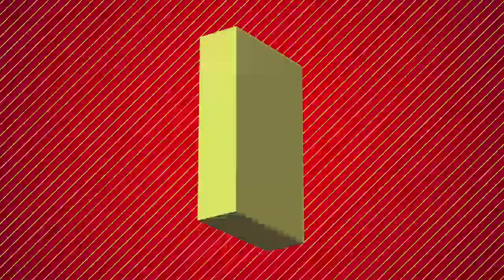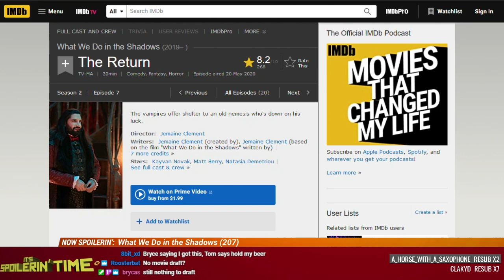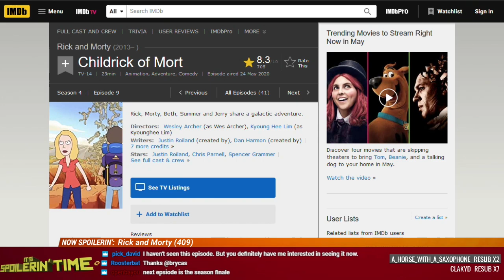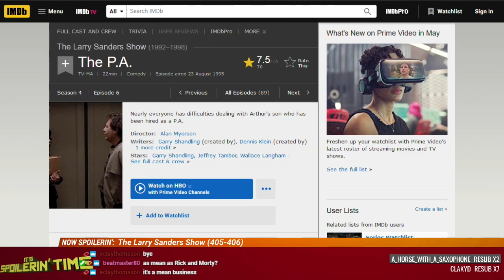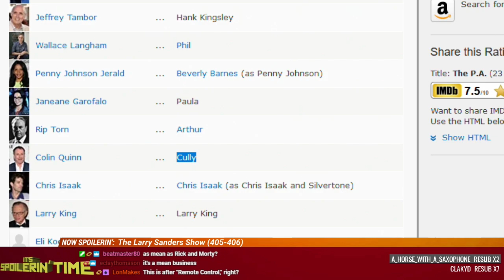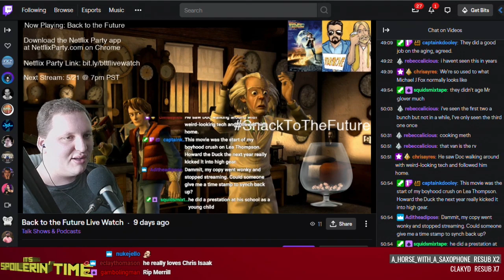What We Do in the Shadows (207), Rick and Morty (409), Larry Sanders - It's Spoilerin' Time 313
An online troll meets a real troll in What We Do in the Shadows. Rick and Morty goes planetary in this fun penultimate episode of season 4. Larry Sanders brings back an old fling and a new old son.
This week on It's Spoilerin' Time: What We Do in the Shadows (207), Rick and Morty (409), The Larry Sanders Show (405-406) ("Jeannie's Visit" and "The P.A.")
Next week: This week on It's Spoilerin' Time: What We Do in the Shadows (208), Rick and Morty (410), The Larry Sanders Show (407-408)
"01:00 - What We Do in the Shadows (207)
07:26 - Rick and Morty (409)
15:34 - The Larry Sanders Show (405-406) (""Jeannie's Visit"" and ""The P.A."")"